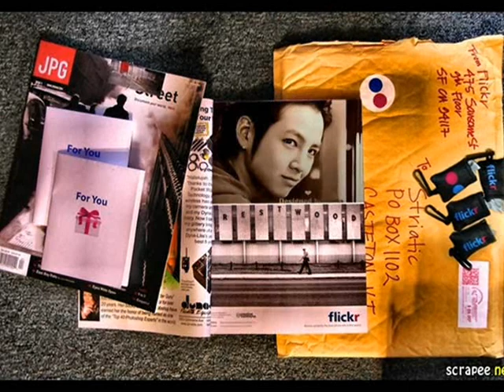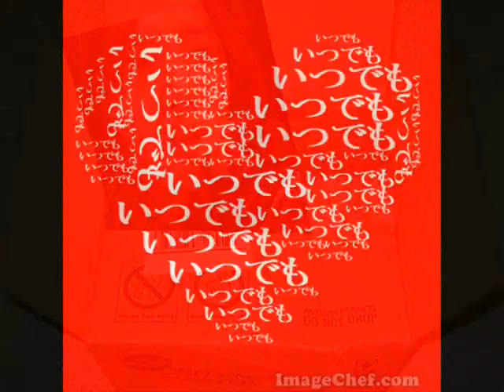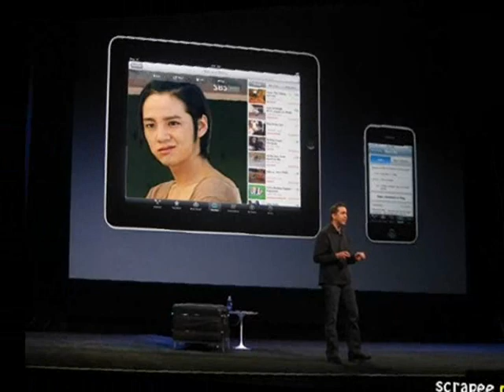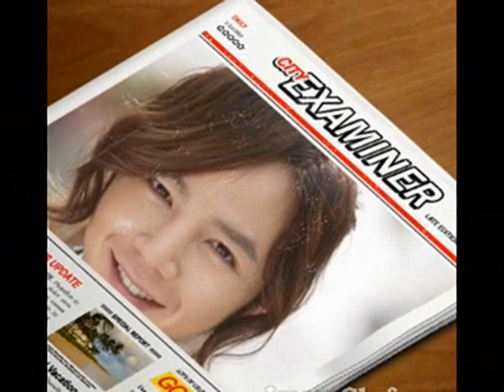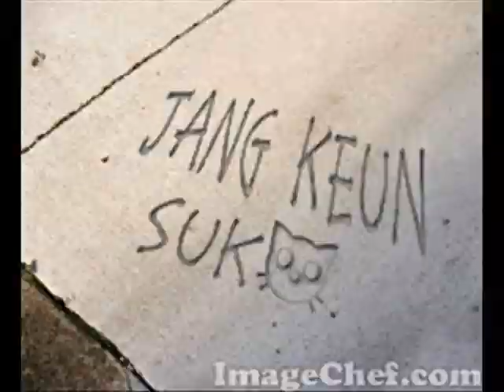いつでも探しているよ～I'm always looking for you～★Jang Keun Ｓｕｋ★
何をしているときも、どこへいってもいつでも考えるのは・・・・

そんな思いで作りました。